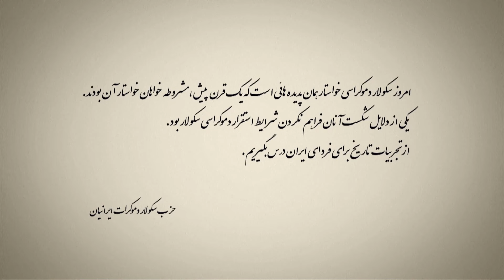از مشروطه تا سکولار دموکراسی - قسمت سی و دوم: مظفرالدین شاه و فکر مشروطه